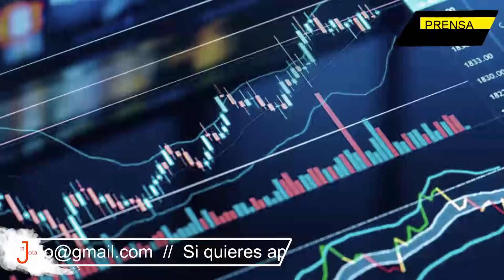El viejo continente bajo el fantasma de la hambruna!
Las sanciones impuestas a la potencia euroasiática están afectando la producción de alimentos y el suministro de elementos necesarios para los cultivos de muchos otros. Casi todos los expertos coinciden en pronosticar una escasez de alimentos en el viejo continente, que se puso una camisa de fuerza de la cual le resulta muy difícil salir.

Jefe de Prensa: Enzo Anchante